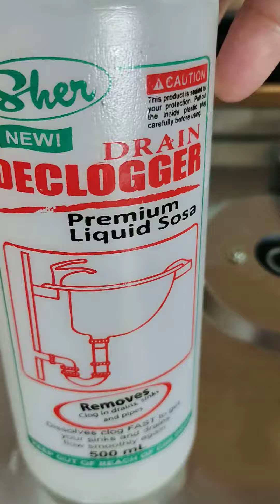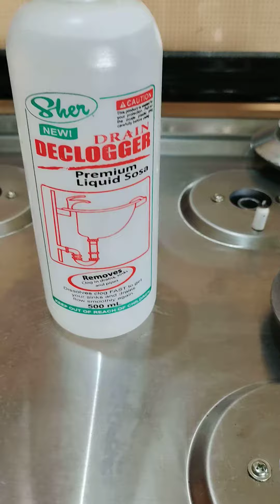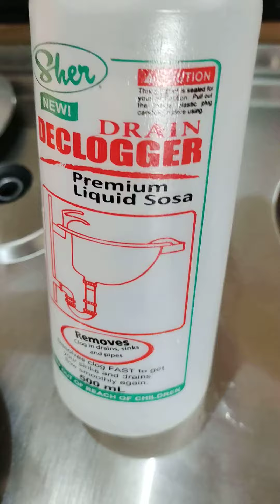how to clean the burner using liguid sosa